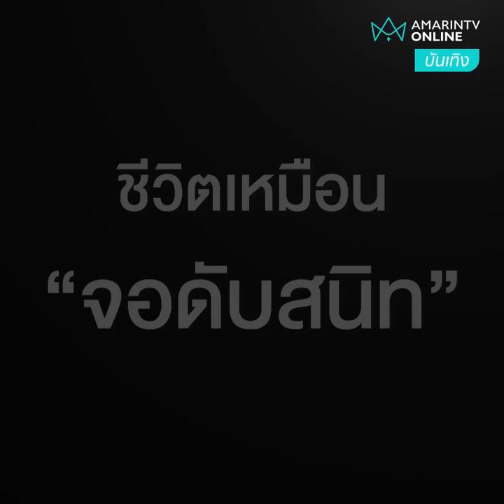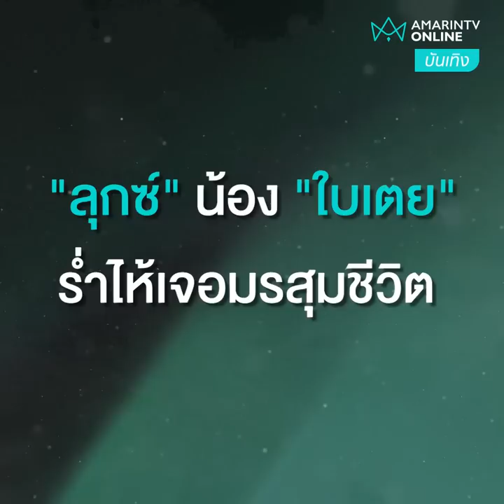เหมือนจอดับสนิท "ลุกซ์"ร่ำไห้เจอมรสุมชีวิต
ชีวิตเหมือน จอดับสนิท "ลุกซ์" น้อง "ใบเตย" ร่ำไห้เจอมรสุมชีวิต พี่สาวเข้าเรือนจำแฟนหนุ่มเสียชีวิต